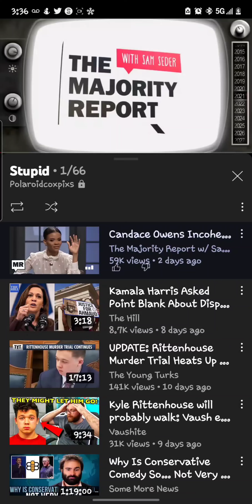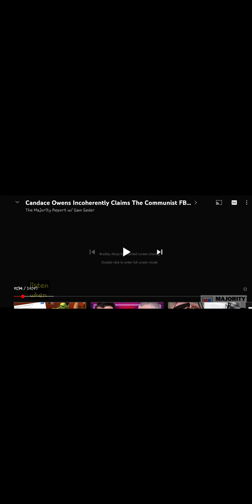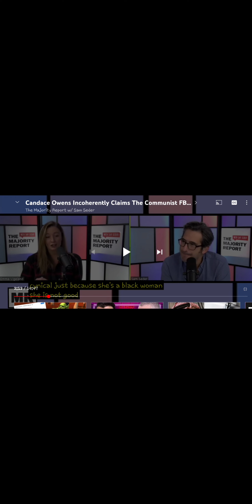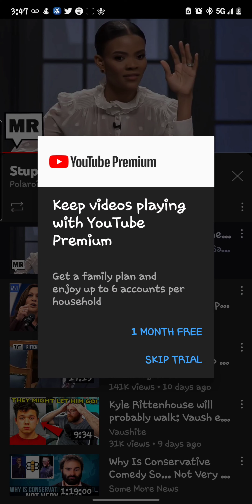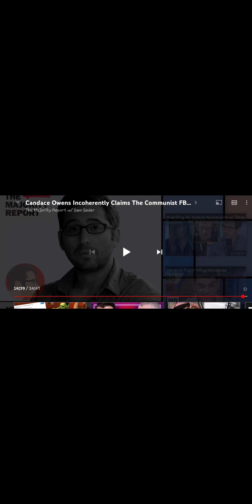sam seder being racist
it's only funny cause he mocks those who do the same thing